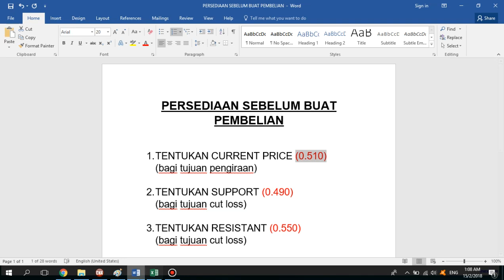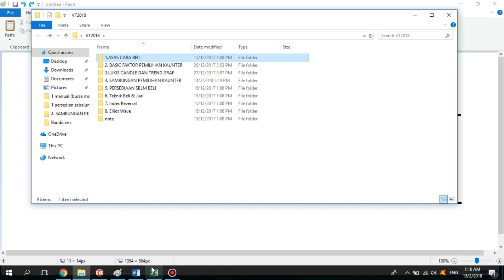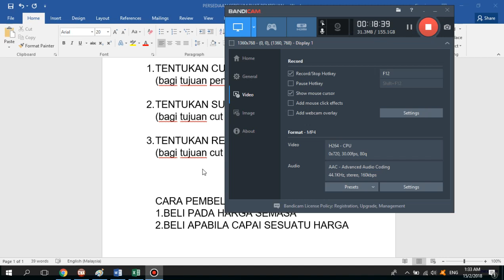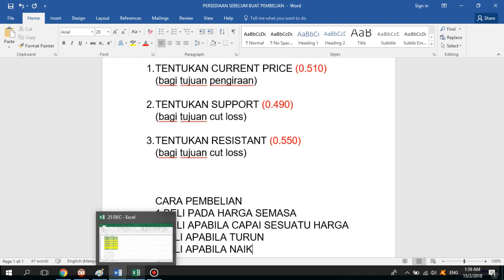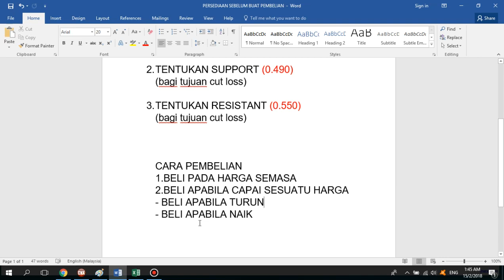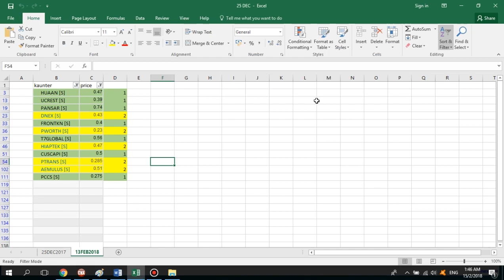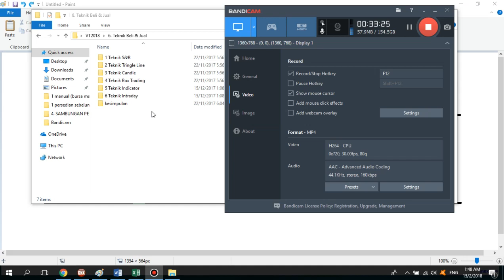17. penerangan pembelian